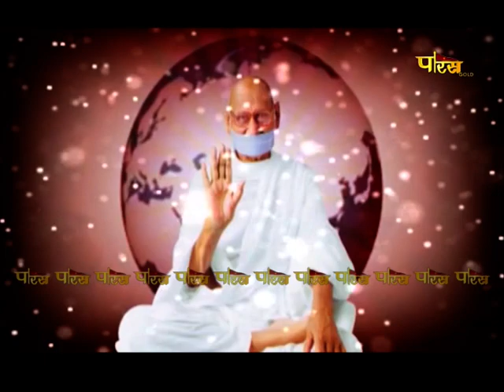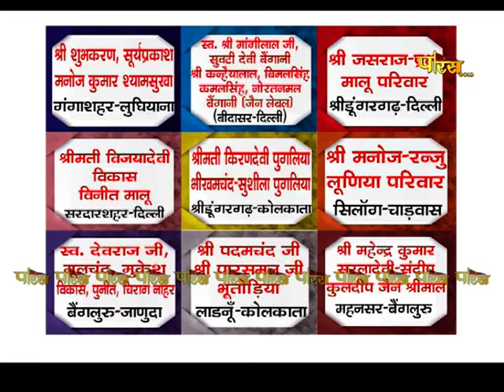आचार्य श्री महाप्रज्ञ जी | अमृतवाणी | Acharya Shree Mahapragya | Amrit Vani | Date:- 10/03/23